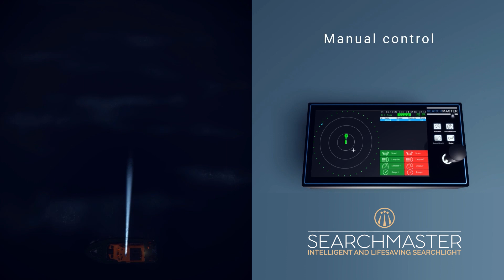Searchlight: Are you ready for a man overboard situation?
Promotion video of our intelligent searchlight.

- Integrated pitch and roll sensors in lamp head for better tracking in high seas.

- 360° horizontal light beam rotation and +/- 40° vertical light beam movement.

- Advanced control functions from the control box, either with manual control or automatic control.

- Automatic light beam focus for full utilization of the searchlight, whether work is done close to the
  vessel or at a distance.

-SearchMaster is suitable for vessels of all sizes, as it releases personnel who normally steer the
 searchlight during work where a searchlight is needed.

- Full automatic AIS SART / MOB (Search And Rescue Transponder) / MOB (Man Overboard)
  monitoring, based on AIS data, with automatic tracking of the alarm’s position in the water if the
  position is within the area of SearchMaster’s operation.